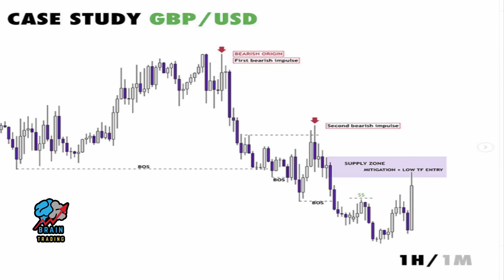Case Study GBPUSD